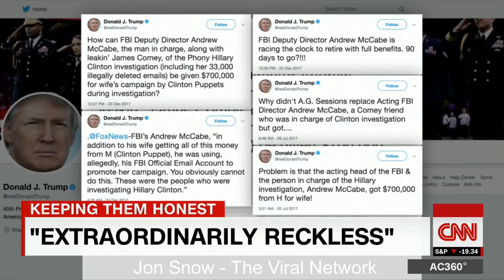Anderson Cooper - Update 04/01/2018 - Dumbfounded By Trump's Ignorance In FBI Investigation